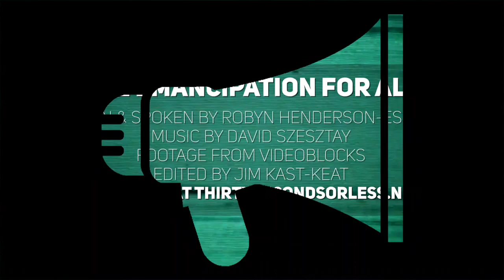The Emancipation For All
1 // What would radical social change look like for the world around you?
2 // In your own words, what does it to "create relationships and transformative engagements that are rooted in enthusiastic consent?"

Spoken & Written by Robin Henderson-Espinoza